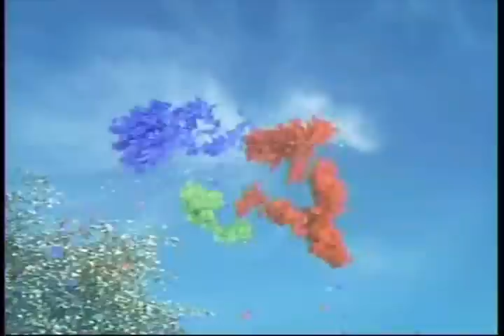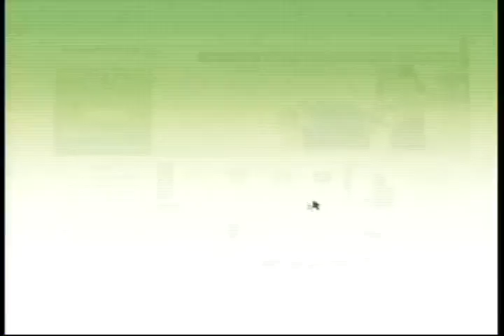Cada día 21.10.12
EN UN RATITO EN CADA DIA, VIVIANA COCINA CON SU HIJA, ESTUVIMOS EN LA MUESTRA DE SILVINA BONUCHI, SUSANA DE SOTO NOS ASOMBRARA CON PEINADOS , COLORES Y MODA, FERNANDO CHURRUARIN NOS RECUERDA LAS MAMAS DE LA TELE, Y ADEMAS, CLAUDIA MAQUILLA UNA JOVEN MAMA. TODO CON MUSICA EN VIVO DE LA BANDA JACUZZI...PARA USTEDES FAMILIAS, A LAS 20 POR CANAL 8